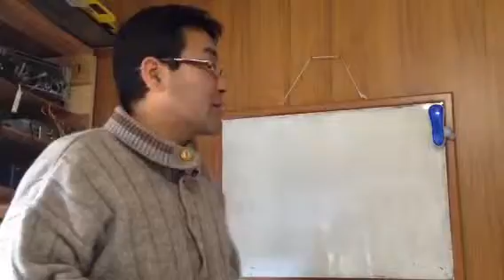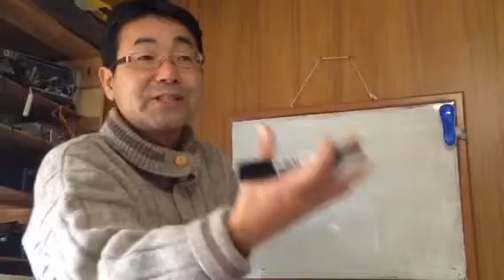★幸福学 今すぐやることと引き延ばすこと 人に何をもたらすのか？ 諏訪